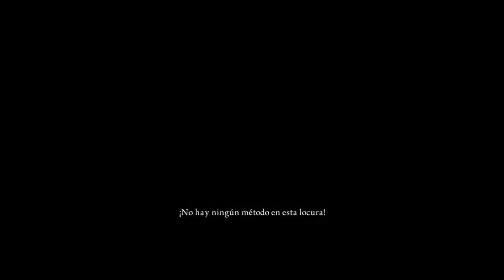Alice Madness Returns HD - Fin Capitulo 4 [Parte 25] Guía completa